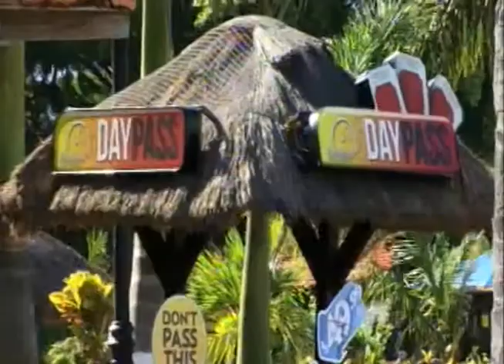El empresario Sergio Suarez asegura que empresas navieras se quedan con el mayor porcentaje